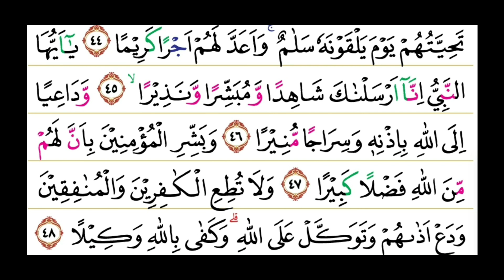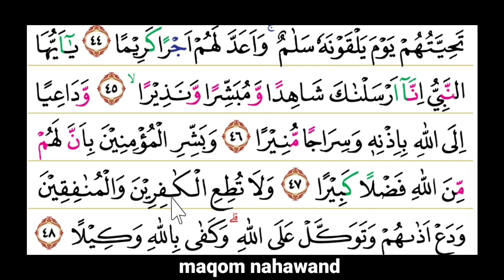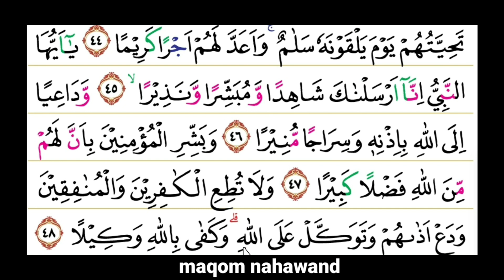MAQRO' MAULID ALA SYAIKH MUSTAFA ISMAIL